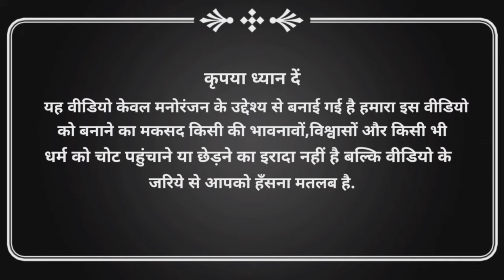Amrish Puri vs Narendra Modi | Funny Mashup | Comedy Video | Masti Angle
हेलो दोस्तो ये वीडियो केवल मनोरंजन के लिए बनाया गया है कृपया इसे दिल पर ना ले धन्यवाद |
Hello friends this video is made just for entertainment please don't take it to heart thank you.

Amrish puri vs narendra modi comedy video
Funny mashup video
Comedy video
Amrish puri dialogue
Narendra modi